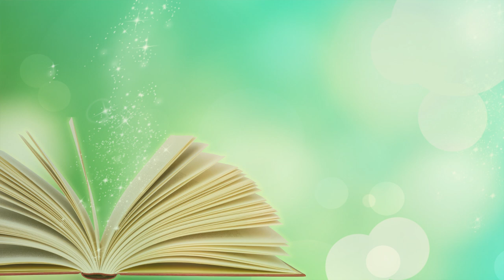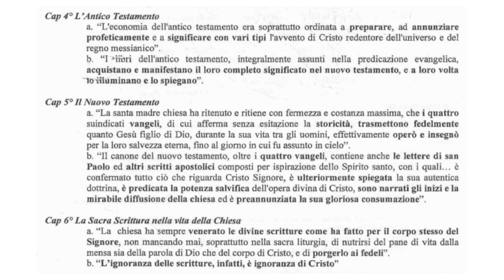Introduzione alla Sacra Scrittura 1C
I libri della Bibbia Canonici sono stati decisi dalla Chiesa, secondo alcuni criteri; purtroppo non tutte le confessioni cristiane hanno lo stesso canone.
Vediamo cosa son i testi apocrifi, quando sono stati scritti e come.